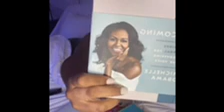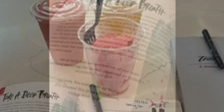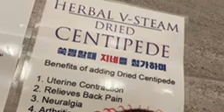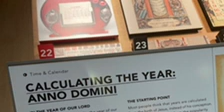Trip to DMV